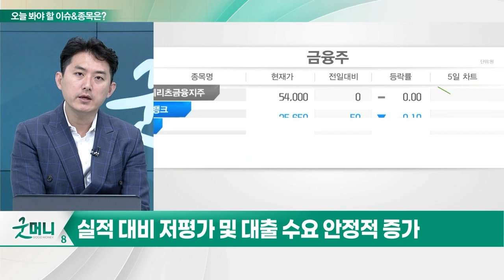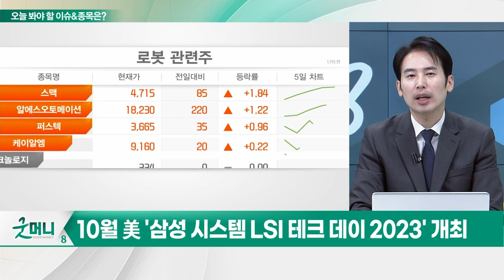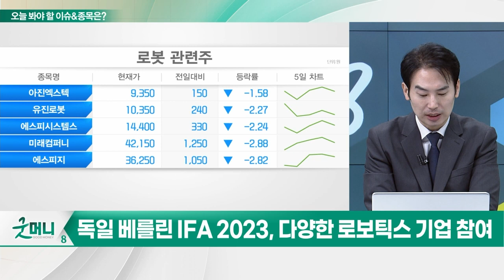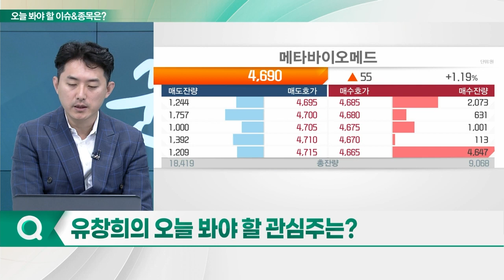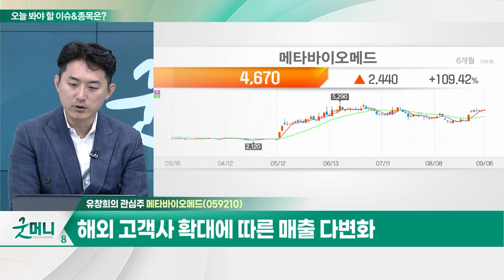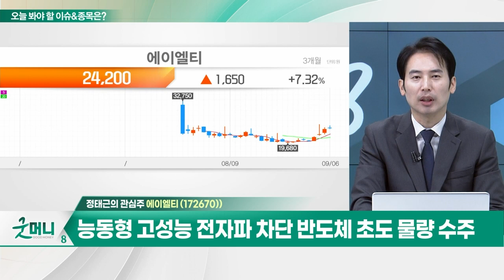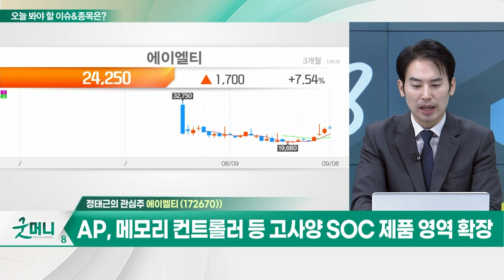메타바이오메드(059210)… 생산능력 증설에 따른 매출 성장 지속 / 에이엘티(172670)… 능동형 고성능 전자파 차단 반도체 초도 물량 수주_개장 관심주 (20230906)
Q. 증시 변동성에… 은행·보험주 돈 몰린다?
Q. 국내외 로봇사업 본격화… 주목할 이벤트는?

메타바이오메드(059210)
- 생분해성 봉합원사 제조 전문
- 글로벌 약 7개 업체 과점 형태로 진입장벽 높음
- 분기 실적 상승 및 영업 레버리지 효과 발생
- 생산능력 증설에 따른 매출 성장 지속
- 해외 고객사 확대에 따른 매출 다변화

에이엘티(172670)
- 비메모리 반도체, 웨이퍼 테스트·패키징 공정 진행
- 능동형 고성능 전자파 차단 반도체 초도 물량 수주
- AP, 메모리 컨트롤러 등 고사양 SOC 제품 영역 확장